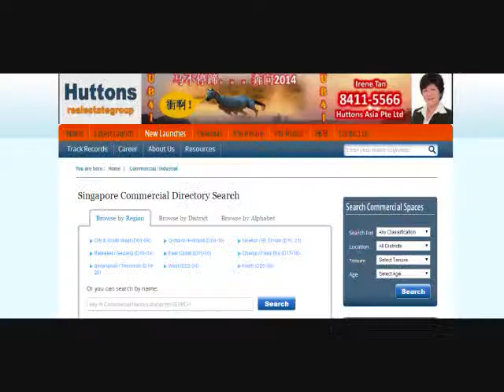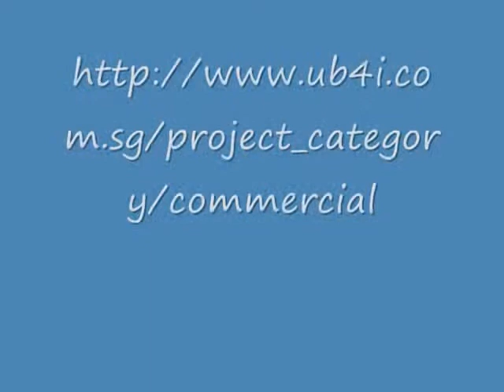commercial property sale